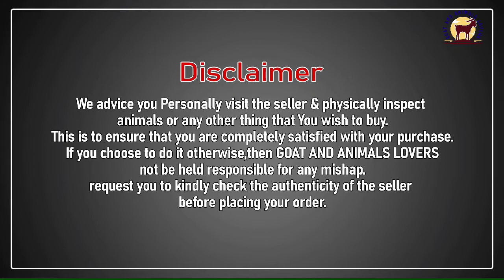Hansa Female 2daath Only